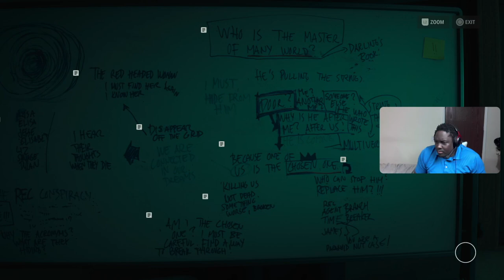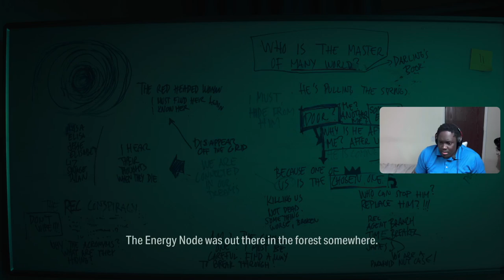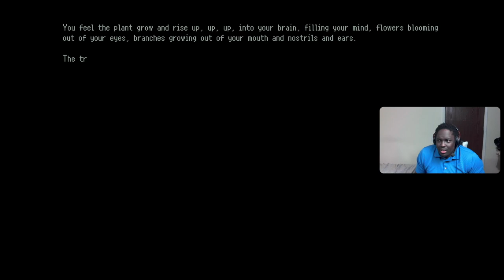Alan Wake II DLC 3: Time Breaker Full Playthrough *AN INTERGALACTIC TRIP*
Streaming every Monday, Tuesday and Wednesday on Twitch, Youtube and Kick. Come see me play live
Kick.com/omoodeiweh